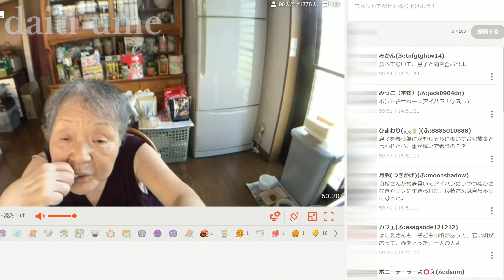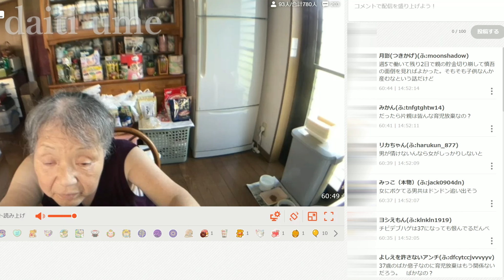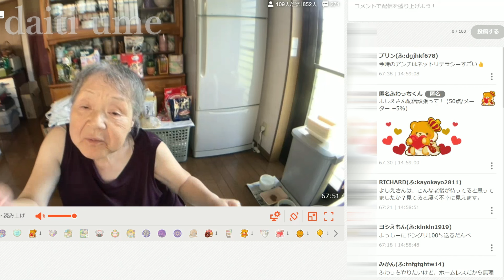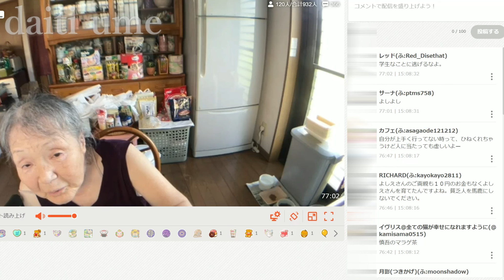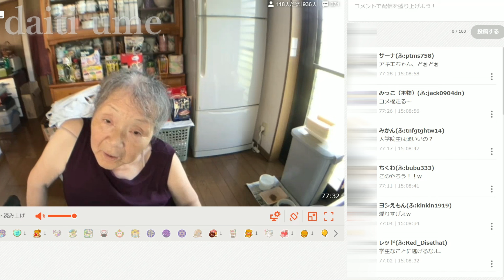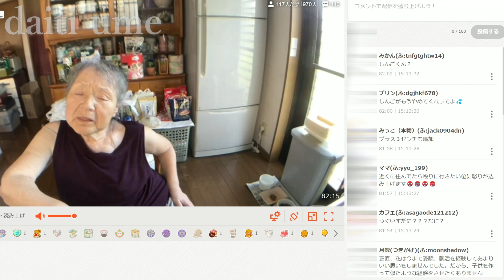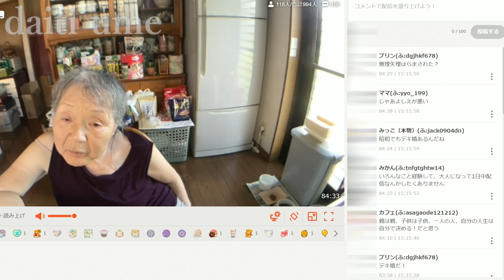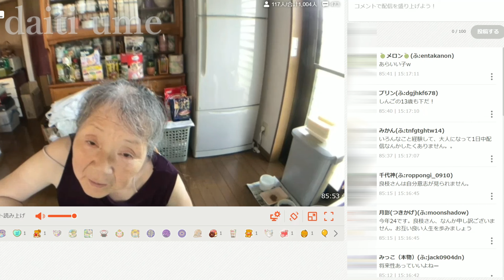【関慎吾】良枝 敬老の日一人配信で戦い続ける良枝７５歳 20230918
良枝の孤独な配信